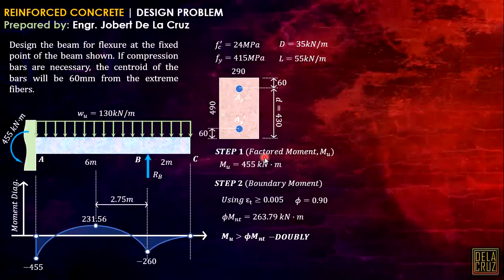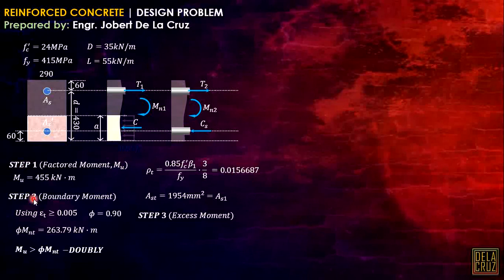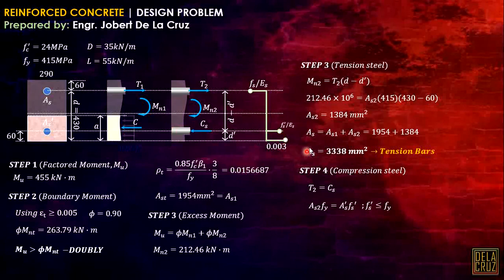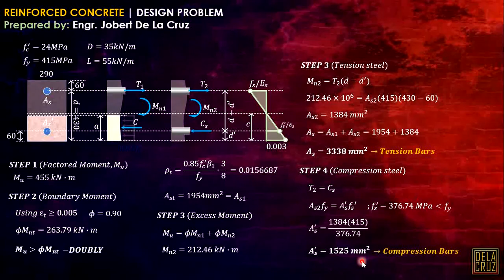REINFORCED CONCRETE | DOUBLY REINFORCED RECTANGULAR BEAM DESIGN PROBLEM